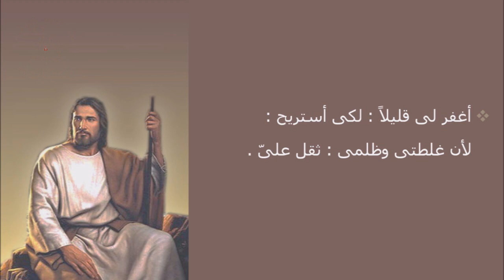الصوم الكبير : إبصالية آدام على الهوس الثالث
إبصاليات الصوم الكبير
إبصالية آدام على الهوس الثالث